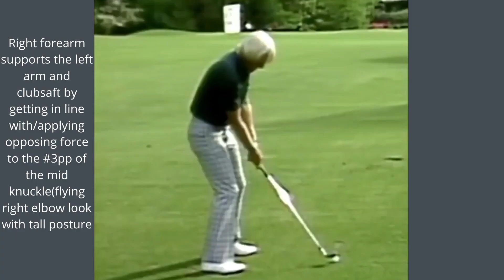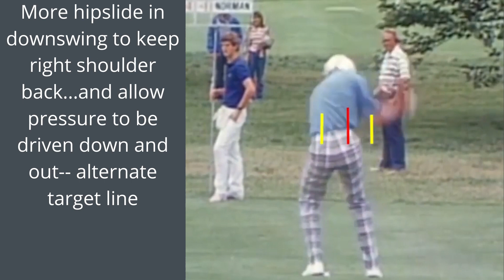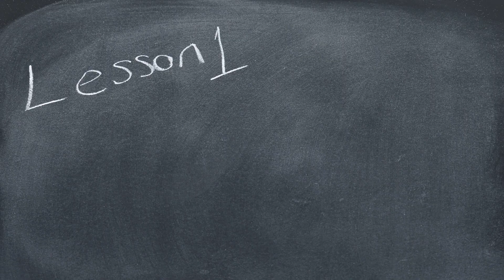MORAD CF/TGM Hitting: Greg Norman- Ep 16.0